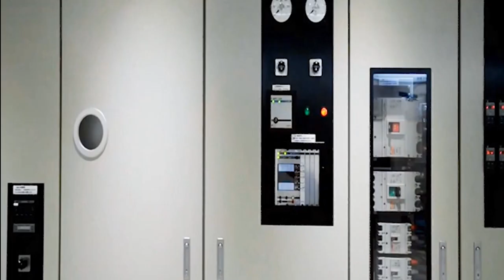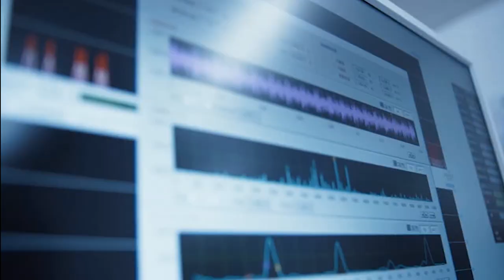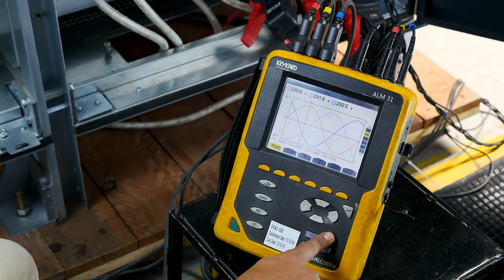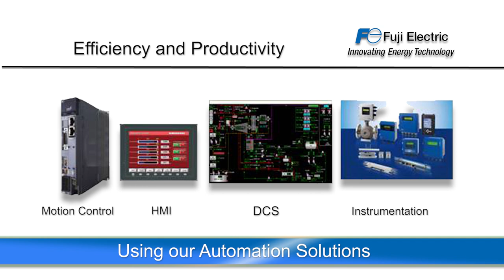Fuji Electric India Corporate Video 2020